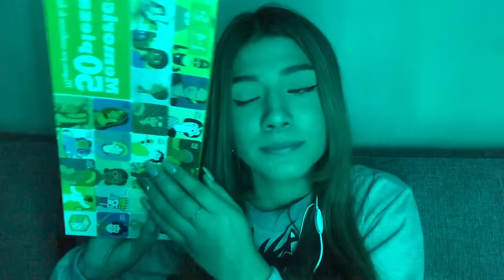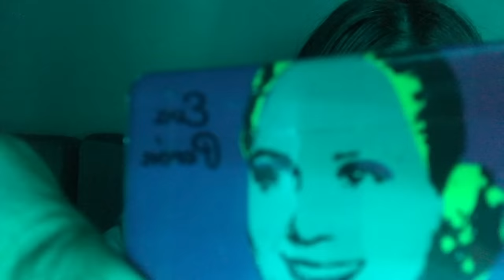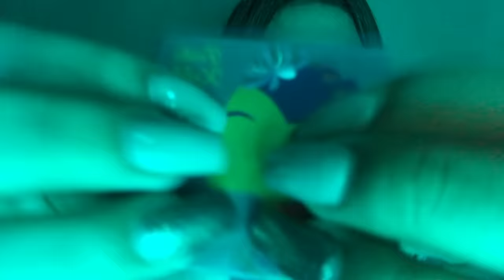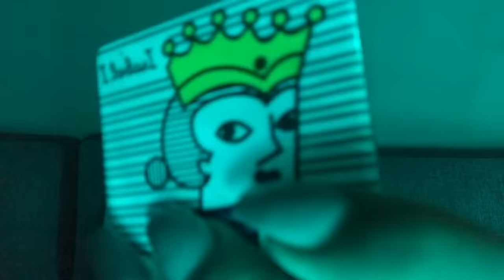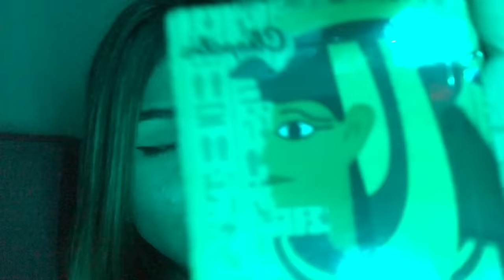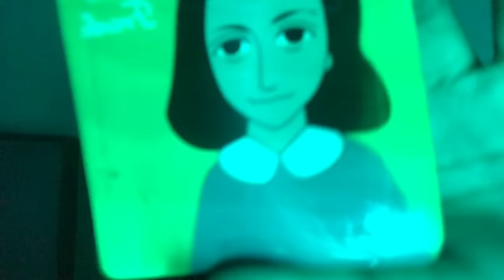ASMR ESPAÑOL / Te HAGO ASMR con mi VOZ NORMAL / ASMR VISUAL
Hola, espero que el día de hoy se encuentren muy bien. Gracias a ustedes por motivarme y darme un propósito en la vida que es relajarlos y ayudarlos.
En este video encontrarán indicaciones para que se relajen, muchos triggers visuales, relajación visual, movimiento de manos y mouth sounds. Además, hablaré con mi voz normal.